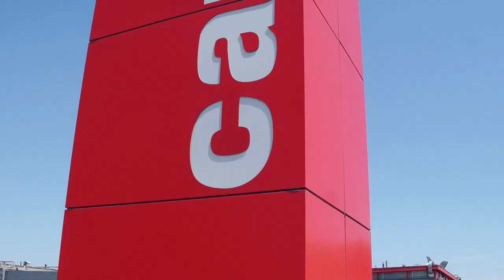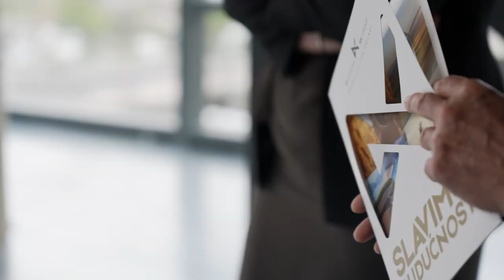Korporativni film MK Group